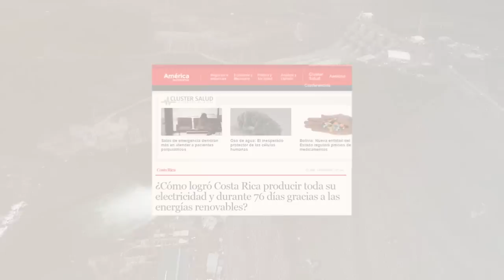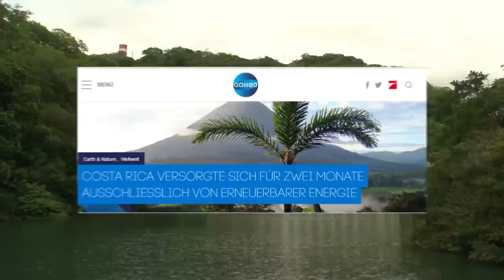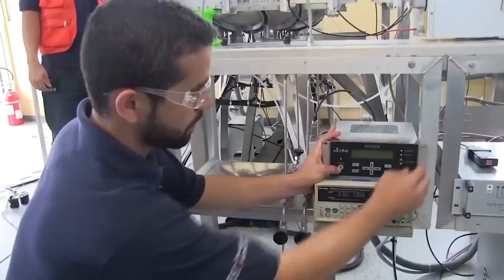CADENA NACIONAL 25-09-2016: Costa Rica: Un ejemplo para el mundo en generación de energía renovable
Cadena Nacional Costa Rica: Un ejemplo para el mundo en generación de energía renovable